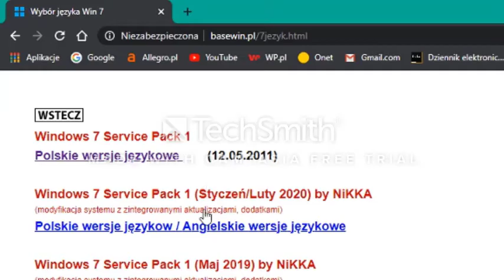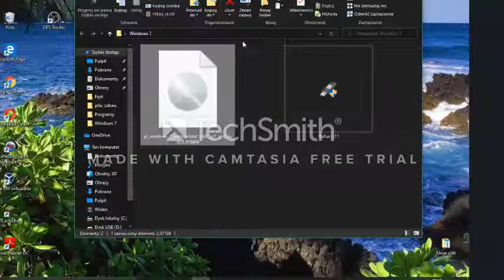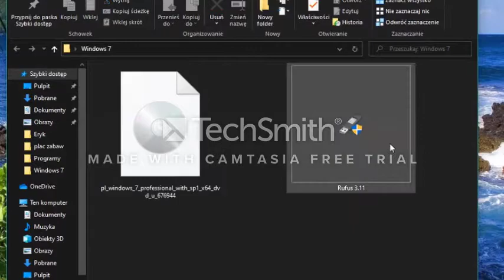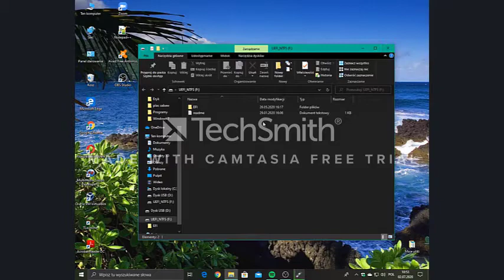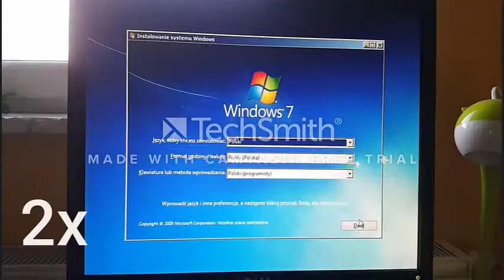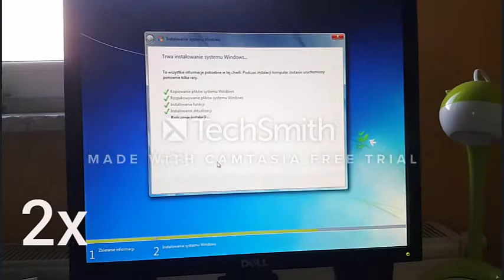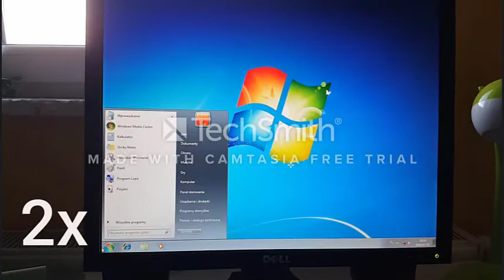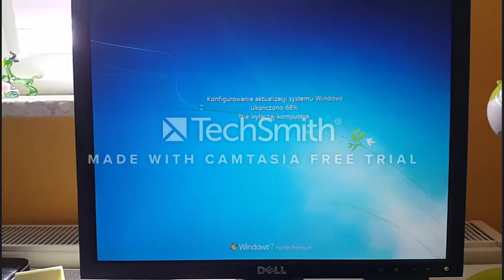DUAL BOOT - Windows 10 i 7 (Instalacja Windows 7 na drugim dysku)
Strona z obrazami ISO Windows & Office - basewin.pl
Rufus - rufus.ie

---ROZWIŃ---

👉 Lajkuj!

OPROGRAMOWANIE:
👉 Nagrywanie: OBS Studio
👉 Montaż: Camtasia Studio 2018, YouCut
👉 Miniaturki do filmów: Paint, Adobe Photoshop CC 2018
👉 System operacyjny: Windows 7 Home Premium (64-bit), Android 7

Podzespoły:
👉 Procesor: Intel Core I3-6100
👉 Karta Graficzna: Zintegrowana karta graficzna
👉 RAM: 4GB